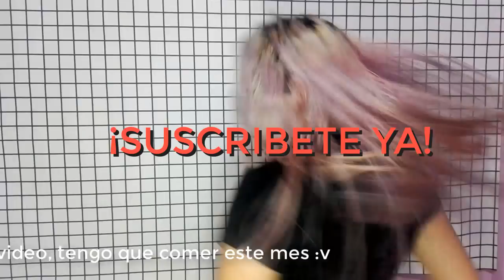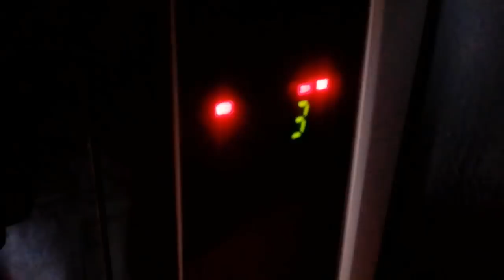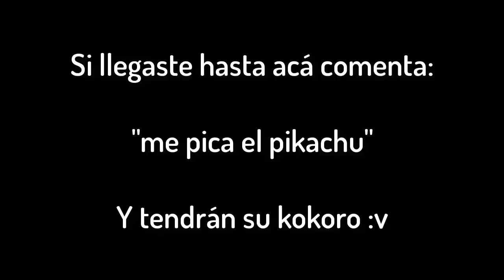Cómo reparar el cabello EXTRA DAÑADO (decolorado) ❤ MASCARILLA MILAGROSA CON INGREDIENTES CASEROS ❤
♡♡♡ LO QUE USÉ ♡♡♡
Toda la ropa, pelucas, lentes de contacto, maquillaje, etc que he utilizado,
películas, música y anime que recomiendo lo encuentras acá:

♡♡♡ MÚSICA ♡♡♡
Música que ha salido en mis vídeos y que recomiendo:

(Si no escribes para algún negocio se te bloqueará del correo)